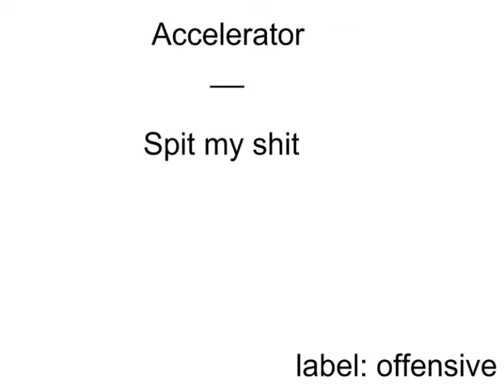accelerator - spit my shit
label: offensive